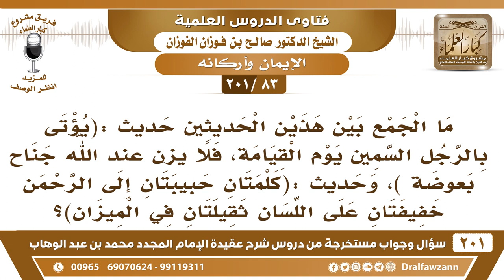[83 -201] ما الجمع بين حديث (يؤتى بالرجل السمين يوم القيامة فلا يزن..الحديث) وحديث (كلمتان حبيبتان..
-[83 -201] السؤال: ما الجمع بين هذين الحديثين حديث: (يؤتى بالرجل السمين يوم القيامة، فلا يزن عند الله جناح بعوضة)، وحديث: (كلمتان حبيبتان إلى الرحمن خفيفتان على اللسان ثقيلتان في الميزان)؟
الجواب: نعم يوزن الإنسان وتوزن أعماله أيضًا.
للاشتراك في قناة الشيخ صالح الفوزان

للاستفسار والإقتراحات والدعم
رئيس الفريق
لمشروع كبار العلماء